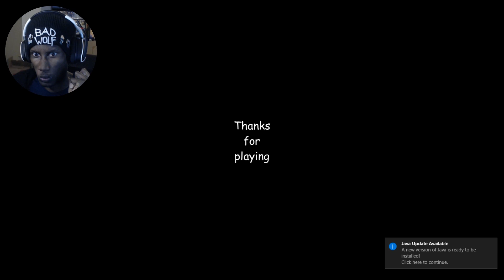BETTER THAN SONIC FORCES?! Sonic Suggests! (Sonic Fan Game) - Werewoof Reactions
WolfiePlays But real talk, is this better than Sonic Forces? Time to find out in this playthrough!